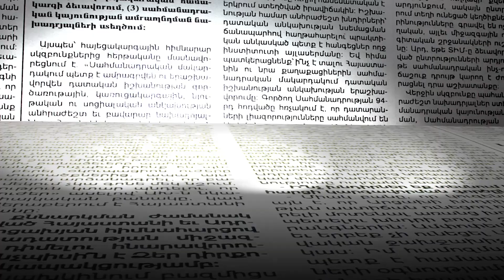Ձկնաբուծության ոլորտը միտումնավոր փակման են տանում.ակցիաները շարունակվելու են.Գառնիկ Դանիելյան